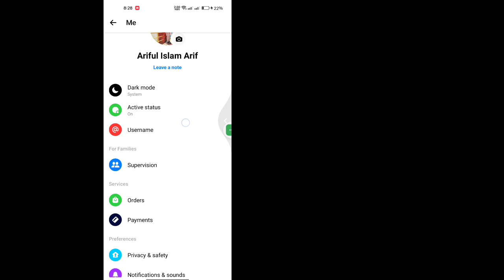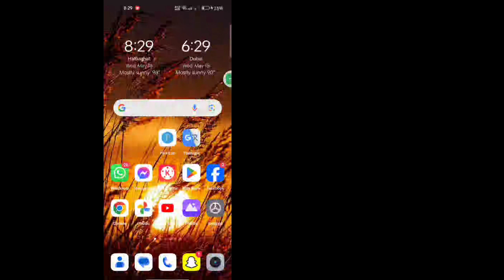messenger active now not showing problem | how to fix messenger not showing active friends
Today i’m gonna show you messenger active now not showing problem | how to fix messenger not showing active friends. Watch this video to learn messenger active now not showing problem | how to fix messenger not showing active friends

Learn messenger active now not showing problem | how to fix messenger not showing active friends